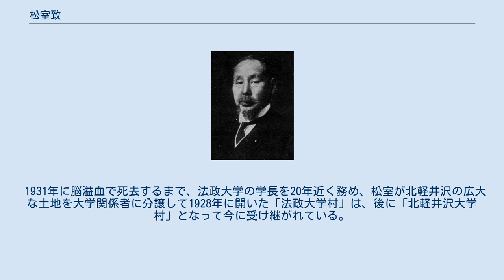松室致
松室 致（まつむろ いたす、嘉永5年1月2日（1852年1月22日） - 昭和6年（1931年）2月16日）は、日本の司法官僚、政治家、教育者。
検事総長、司法大臣、貴族院勅選議員、枢密顧問官を歴任。
法政大学学長（1913年 - 1931年）。
 小倉藩士松室晨吾の長男として生まれる。
 司法省法学校に入学し、1884年に法律学士の学位を得る（同期には梅謙次郎がいた）。
判事・検事の経歴を積み1906年に検事総長に就任。
検事総長在任中には、日糖疑獄から発覚した内外石油疑獄では、東京地方裁判所検事局検事正 小林芳郎らの抵抗も空しく、桂太郎総理の鶴の一声で、松室致検事総長、平沼騏一郎司法省刑事局長以下、本件捜査を見合わせることで終幕した。
さらに、幸徳事件の捜査を指揮した。
 1912年に第3次桂内閣で司法大臣となり、後任の検事総長となった平沼騏一郎と共に、「裁判所廃止及名称変更ニ関スル法律」「判事及検事ノ休職並判事ノ転所ニ関スル法律」を成立。
229人の判事・検事を一挙に休・退職とし443人にのぼる異動を発令、司法界の粛清を行った。
 1910年に法政大学総理の梅が急逝すると後任人事をめぐって混乱が起こるが、1913年に推されて学長に就任。
専門学校令によって設立されていた大学を大学令に準拠した大学へ転換させることに奔走すると共に、教授陣の充実を図る。
殊に文学部・予科については野上豊一郎に、経済学部については高木友三郎に、それぞれ一任してリベラル色の濃い特色を形作ることになった。
 その後寺内内閣でも司法相を務めた後、貴族院議員・枢密顧問官を歴任。
田中義一内閣で治安維持法に死刑・無期懲役が追加されようとした時には、かつての部下だった平沼やその系統に連なる原嘉道が改正推進に動く一方、枢密院で強硬に反対した。
 1931年に脳溢血で死去するまで、法政大学の学長を20年近く務め、松室が北軽井沢の広大な土地を大学関係者に分譲して1928年に開いた「法政大学村」は、後に「北軽井沢大学村」となって今に受け継がれている。